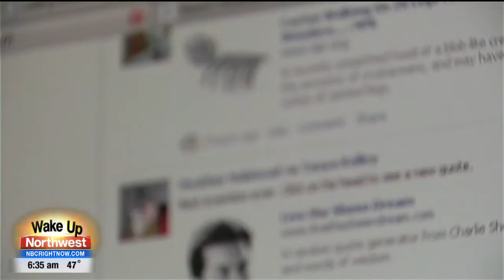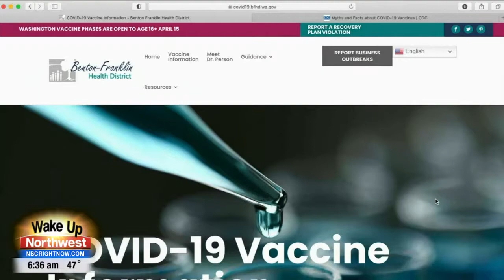Vaccine Hesitancy in Benton and Franklin Counties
As younger populations become eligible for the COVID-19 vaccine, the Benton-Franklin Health District is seeing more vaccine hesitancy in Benton and Franklin Counties. Madeline Carter spoke with Heather Hill, BFHD Communicable Diseases Manager, to find out why.